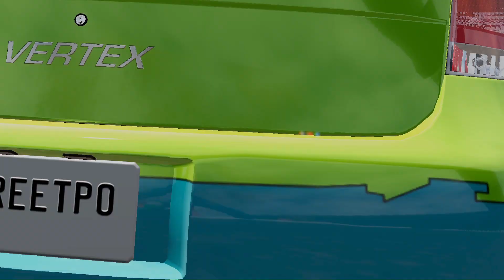Crash test - Gavril Vertex NA2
The Gavril Vertex. BeamNG's most customizable vehicle.
It is basing on a Ford Focus NA2. It is however not a complete replica but more of it's own thing. That hasn't stopped me from replicating various irl Foci and it's lore.y